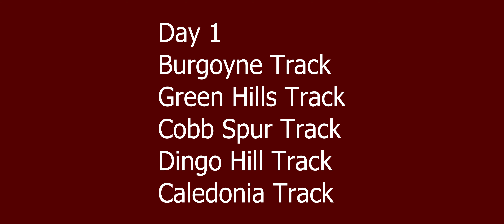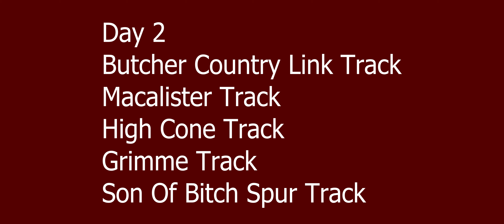High Country Cruise - Mar 2020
A short compilation of our trip to the Victorian High Country (before the Coronavirus lockdown occurred). Unfortunately the tracks on the last day were too long and steep to stop and video.

Taken with BMPCC4K and Olympus 12-100mm F4 Pro lens hand held.